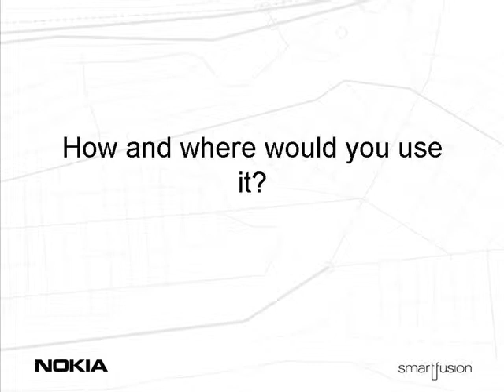Consumer Navigation, Personal GPS Litmus Research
Litmus Research on Personal GPS within 18 - 25 year old market